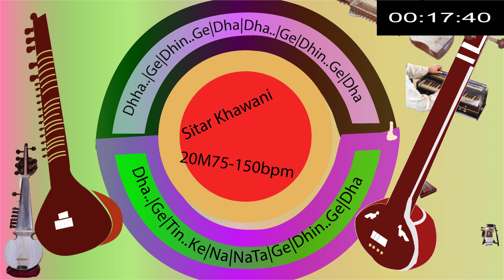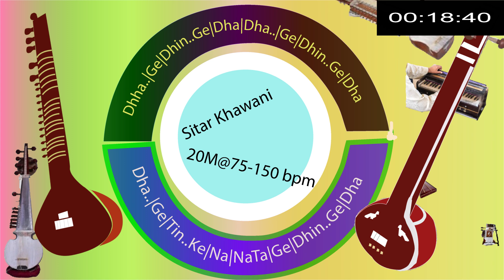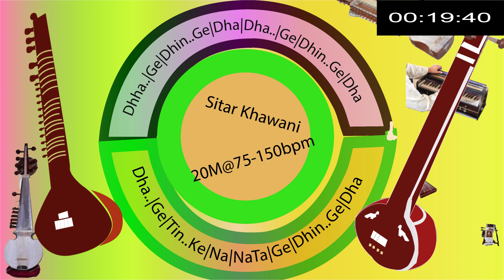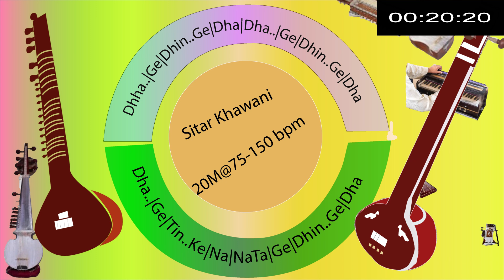Sitar Khawani; 20 minutes from 75 to 150 beats per minute.